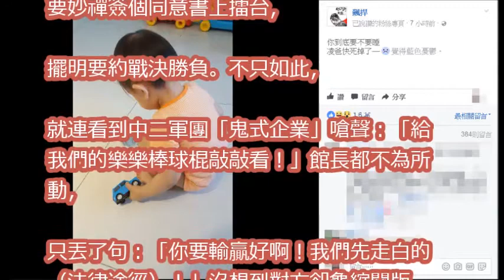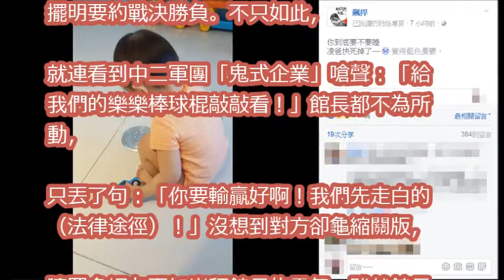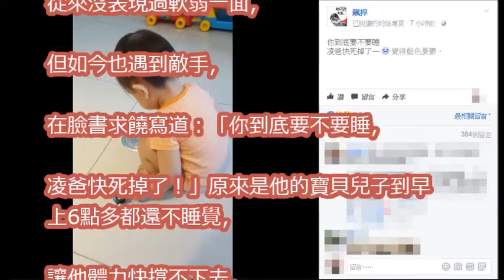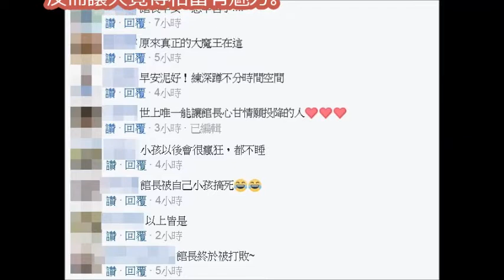館長「林北快死掉」認輸了！ 網跪拜：真正魔王是他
C:\Users\hakana26\Desktop\保存\MovieData\20170927_館長「林北快死掉」認輸了！網跪拜：真正魔\館長「林北快死掉」認輸了！　網跪拜：真正魔王是他.mp4